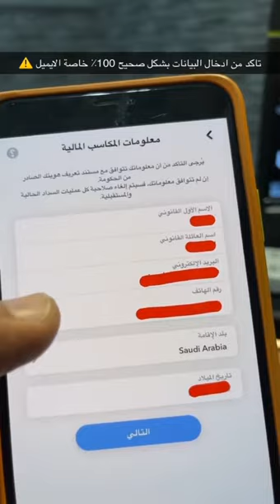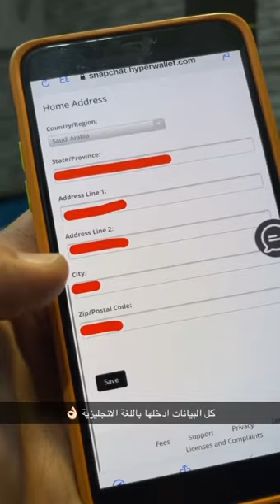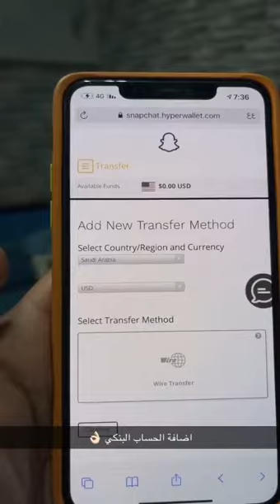طريقة تعبئة البينات في منصة اضواء بالسناب شات